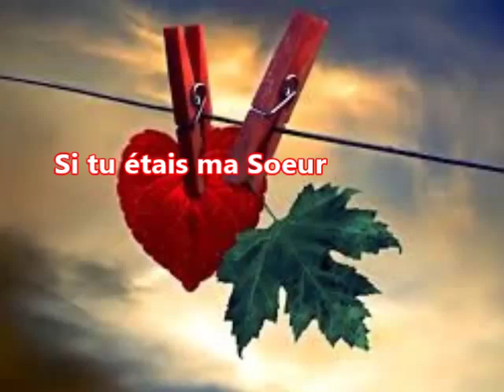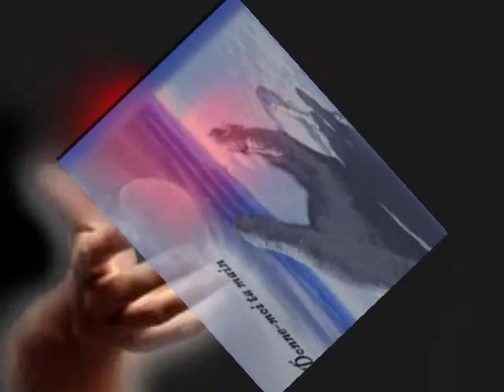Shankar PRAT. Si tu étais ma Soeur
Si tu avais été ma Sœur.

Une nouvelle chanson.
Bonne écoute et bon partage. Shankar ♫♪♥♥